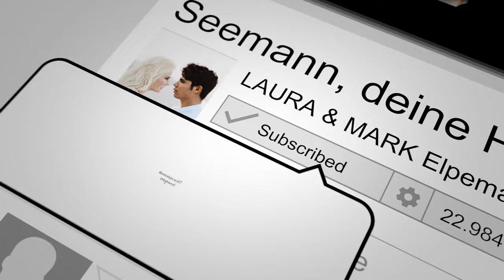Seemann, deine Heimat ist das Meer Laura & Mark Laura van den Elzen & Mark Hoffmann - Freddy Quinn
Ahoi Leute! ❤️ | Spotify-Link: steht hier bald🎙|mit  Mark Hoffmann

Heute wird es sehr nostalgisch und windig mit dem Klassiker “Seemann, deine Heimat ist das Meer”. Da Mark gebürtiger Hamburger ist, mussten wir diesen schönen Song auch in Hamburg am Hafen drehen. Wir hoffen, es gefällt euch wie uns!

In Zukunft wird es viieel meehr Musik für Euch von Uns kommen!
Also, seid gespannt! ❤️

More over Laura&Mark:
Facebook: Laura van den Elzen or Mark Hoffmann

Recorded, Mixed, Mastered by ELPEMA Records
Instruments by: Laura & Mark
Jewelry by: MyLuna Schmuck
Original by: Lolita (also Freddy Quinn and Andrea Berg made this song Famous).
Original Songwriters: David West / Tr / Fini Busch / Werner Scharfenberger
Video shot by: ELPEMA Media
Video edited: ELPEMA Media